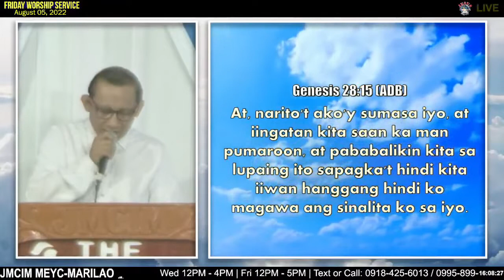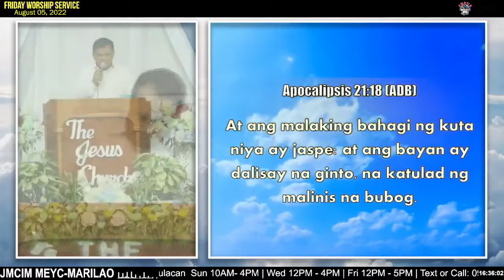JMCIM Preaching: "Ano ba ang Langit?" By Beloved Preacher Benedict Porlaje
Topic: Ano ba ang Langit?
Verses: Genesis 28:16-17; 1 Timothy 3:15; 2 Corinthians 12:2; Luke 23:43; Matthew 7:13-14; Luke 13:24; 2 Corinthians 12:8-9; Revelation 21:18
Preacher: Benedict Porlaje